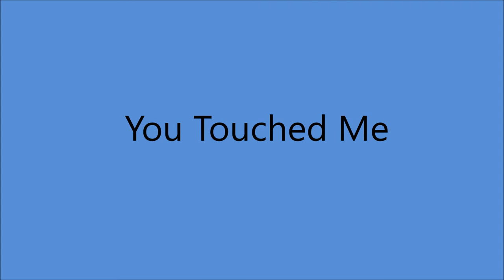Eddy Arnold - You Touched Me [1949]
[Written by  Dwight Butcher - Eddy Arnold]

 Recorded  14 September 1949  - [09:45 - 12:45] -
Eddy Arnold [gt/vcl solo], Danny Perri [gt], Little Roy Wiggins [steel gt],  Charles Grean [bass], Buck Lambert [fiddle]. Jack Pleis [piano].